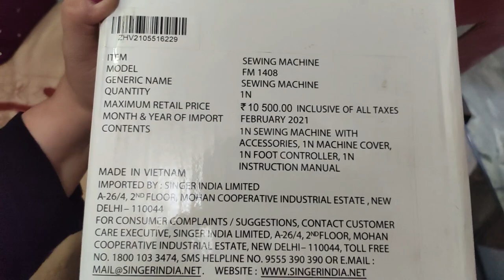Unboxing SINGER PROMISE 1408 | Demo video | Mamma Mia Vlogs